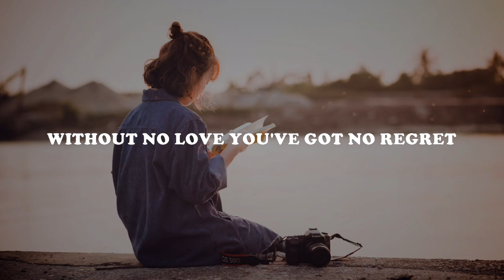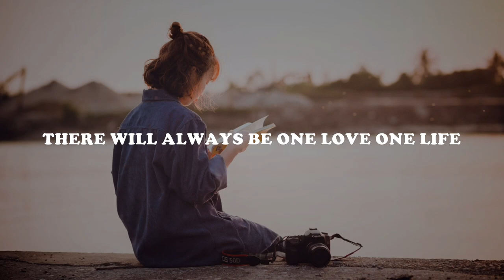OLWIK - This Life (feat. Johnning)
Lyrics music:

The feelin' of a beat that keeps going on
And the melody of my escape
Vibration of my soul, it sends me to that peak
(Peak, peak, peak, peak)

Without no regret you've got no love
Without no love you've got no regret
A melody where I belong in this life

Can we find any life without the music around
There will always be one love one life